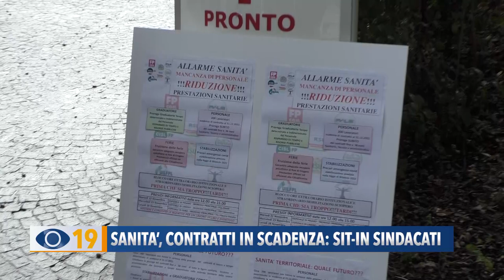Sanità, contratti in scadenza: sit-in sindacati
Contratti in scadenza: continua la mobilitazione del personale sanitario. Martedì a Pesaro il primo dei tre presidi organizzati dai sindacati.